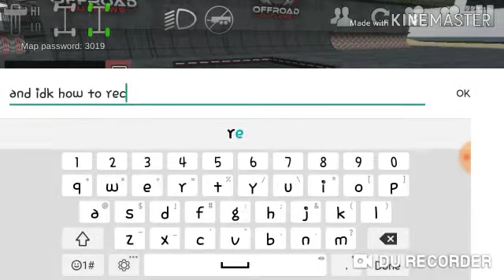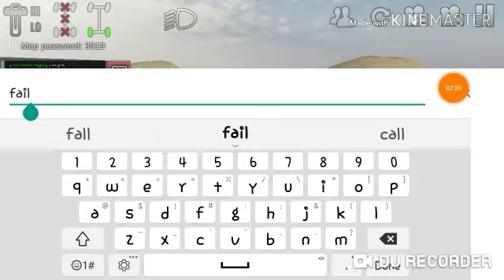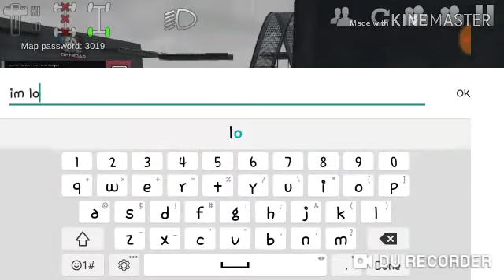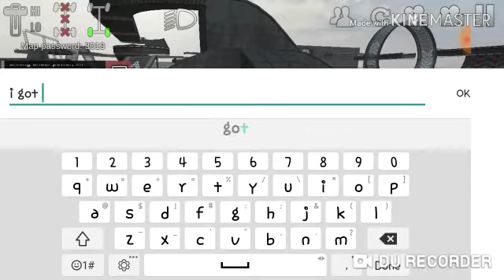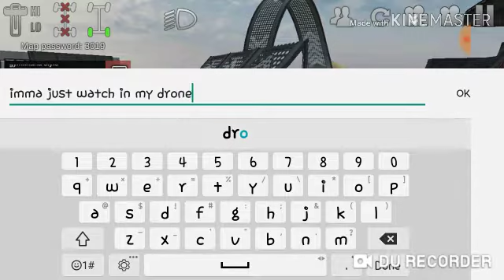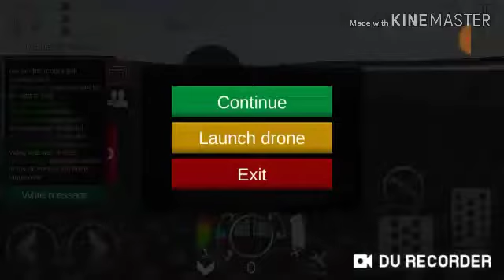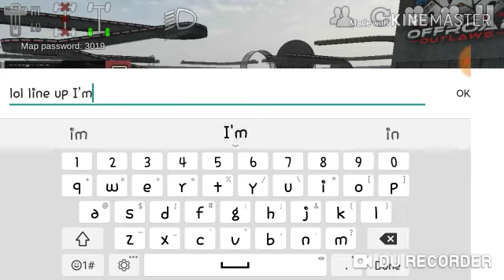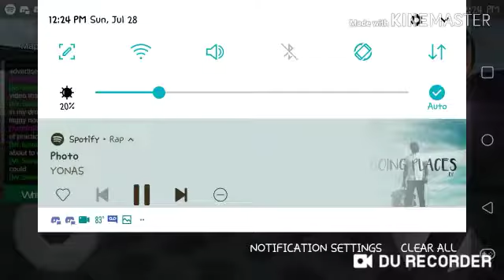Offroad Outlaws testing the galaxy drifter ft ThrottleJockey